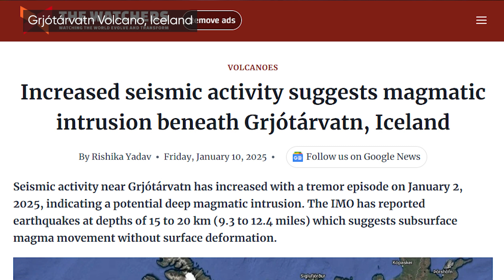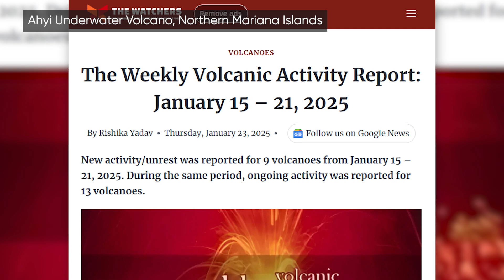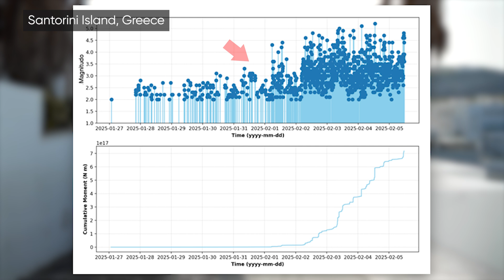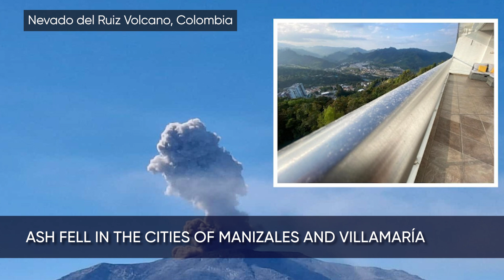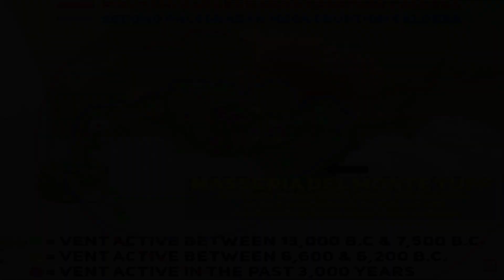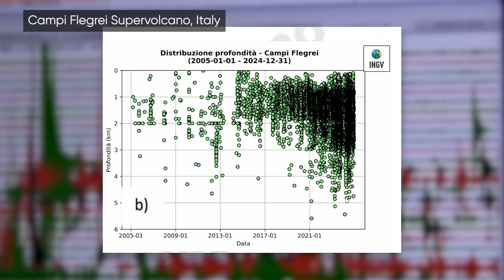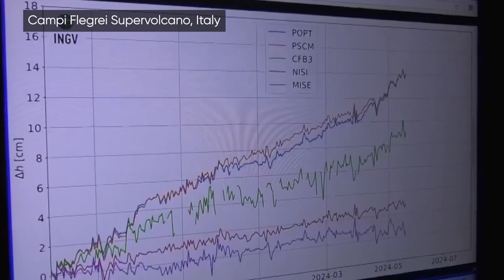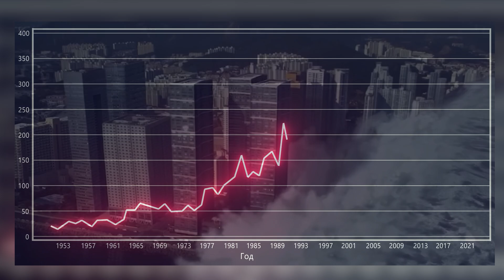Panic in Santorini! Mass Awakening of Volcanoes on the Planet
At the beginning of 2025, there was a noticeable rise in volcanic and seismic activity. This review will focus on this topic.

Santorini Island, Greece
More than 11,000 people hurriedly left the Greek island of Santorini due to an intense swarm of earthquakes. Seismic activity in the region began on January 24. The earthquake epicenters were located along a tectonic fault near the Santorini and Kolumbo volcanoes. On February 1, the frequency and intensity of the tremors increased sharply, and within three days, the island was shaking every few minutes.

Iceland
On January 2, a series of underground tremors was recorded near the Grettirvatn volcano, lasting about 40 minutes. Notably, the last eruption of this volcanic system occurred in the 10th century AD.

On January 14, a powerful swarm of earthquakes was detected in the northwestern part of the Bardarbunga caldera, with the strongest tremor reaching a magnitude of 5.1. What is particularly alarming is that the epicenter was at a very shallow depth—only 100 meters.

The underwater Ahyi volcano, located in the Northern Mariana Islands in the Pacific Ocean, is showing signs of activity. Satellite images from January 2, 10, and 18 revealed plumes of discolored water, a characteristic sign of volcanic activity. On January 9, underwater pressure sensors near Wake Island confirmed this activity.

Indonesia
In January 2025, Indonesia's Ibu volcano showed a sharp increase in activity. During the first 20 days of the month, it erupted more than a thousand times.

Ethiopia
Seismic and volcanic activity is also intensifying in the Main Ethiopian Rift. The Erta Ale volcano, famous for its persistent lava lake over the past decades, erupted on January 13, 2025. Lava not only filled the crater but also overflowed, reaching tourist camps for the first time in 20 years.

Hawaii, USA
On Hawaii’s Big Island, the eruption of Kilauea, which began in late 2024, continues. Since the start of the eruption, eight lava flows have been recorded, with the latest occurring on February 3. Additionally, thin strands of volcanic glass, known as Pele’s hair, have been found in nearby communities, posing a risk to human respiratory health.

Supervolcanoes – A Major Threat
Supervolcanoes pose an even greater threat. Their powerful eruptions in the distant past have caused global catastrophes, wiping out life on the planet. Today, large cities are often located in their giant calderas.

Sakurajima volcano is located within the Aira Caldera, one of the most dangerous supervolcanoes on the planet. On January 20, Japan's Meteorological Agency reported increased volcanic activity. Several explosive eruptions occurred before the end of the month, with ash plumes rising up to 2,700 meters above the crater and large volcanic rock fragments flying up to 1,300 meters away.

On February 5, an earthquake of magnitude 3.1 was recorded near the Italian supervolcano Campi Flegrei, just outside its volcanic caldera. The earthquake's hypocenter was at a depth of about 2 km. Over the course of five weeks, 281 earthquakes with magnitudes of up to 3.3 were recorded in the region, indicating increased seismic activity.

Concerns are growing over the state of this volcanic caldera because nearly half a million people live in the red zone, directly adjacent to the volcano.

This surge in volcanic activity can be explained by several factors:
1. External Cosmic Influence on Earth's Core – This adds energy to the core, which, when converted to heat, increases mantle temperatures, makes magma more fluid, enhances the flow of endogenous heat toward the surface, and creates new magma chambers.
2. Pollution of the World's Oceans with Plastic – The ocean can no longer efficiently dissipate heat from the Earth's interior, leading to increased accumulation of internal planetary energy.

For these same reasons, not only geodynamic processes but also large-scale climate changes and natural disasters are intensifying.

This pattern fully aligns with the mathematical model presented by an international group of scientists several years ago. The forecasts for 2025 do not look promising.

However, instead of focusing on the core issue and seeking solutions, humanity continues to engage in anything but what is necessary for the survival of civilization.